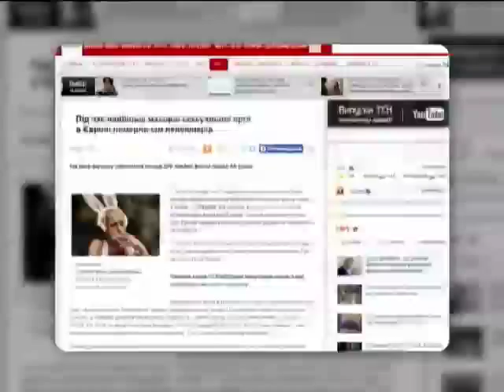Журналист придумал новость,которую подхватили издания всего мира